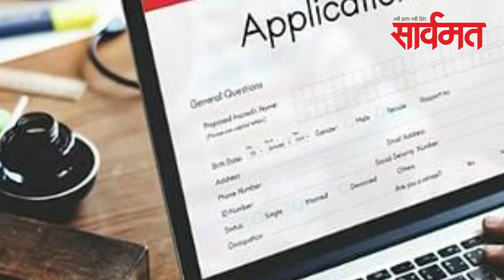सार्वमत बुलेटिन | 5 ऑगस्ट 2020 | daily Sarvmat | ahmednagar | shrirampur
नगर जिल्ह्यातील सुपूत्रांनी केंद्रीय लोकसेवा आयोगाच्या परीक्षेत UPSC यश संपादन केले आहे. श्रीरामपूर तालुक्यातील बेलापूर येथील एस.आर.के. इंग्लीश मिडीयम स्कुल व जे. टी. एस. हायस्कुल व ज्युनियर कॉलेजचा माजी विद्यार्थी अभिषेक दुधाळ abhishek dudhal याने देशात 637 वा क्रमांक पटकावला आहे. डहाणुकर विद्यालयाचे शिक्षक दिलीप दुधाळ यांचा चिरंजीव आहे. तर राहाता तालुक्यातील लोणी बुद्रुक येथील रहिवासी व राष्ट्रवादीचे जिल्हा सरचिटणीस अ‍ॅड. गोकुळ धावणे यांचा सुपुत्र लोणी बुद्रुक येथील संकेत धावणे sanket dhavane याने राज्यात 12 वा तर देशात 727 वे स्थान पटकावले यूपीएससी परीक्षेत यश मिळवणारा प्रवरा pravara परिसरातील तो पहिला तरुण आहे.